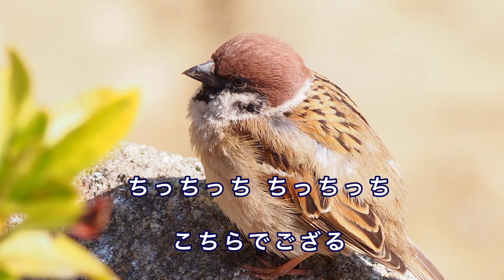雀のお宿｜歌詞付き｜アメリカ民謡｜すずめ すずめ お宿はどこだ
日本の名歌・世界の名歌のチャンネルです。童謡、唱歌、叙情歌など、日本と世界の愛唱歌の数々を美しい映像と共にお送りしています。皆様からのコメント、お待ちしています。
＊歌・ピアノ: 藤色くおん

『雀のお宿(すずめのおやど)』は、1947年(昭和22年)発行の「一ねんせいのおんがく」に掲載されました。原曲はアメリカの『Children, Go, To And Fro』という歌で、1887年(明治20年)発行の「幼稚園唱歌集」に『進め進め』という題名で掲載され「進め 進め 足疾く進め…」と歌われていました。昭和時代になり「すずめ すずめ お宿はどこだ…」と舌切り雀を題材にした歌詞になったそうです。
＊作詞者不詳 文部省唱歌